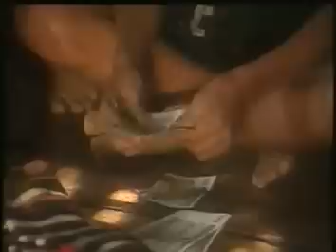Hidden World of Naga | Myanmar | Explore The Unexplored.